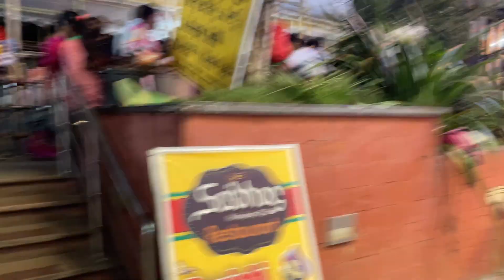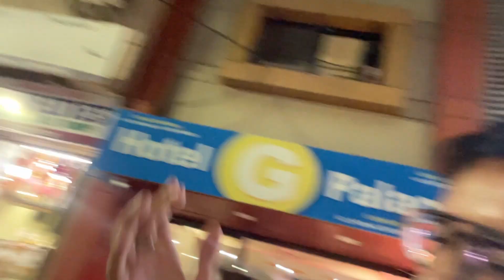YEH KYA EXPERIENCE KAR LIYA AJJ!?